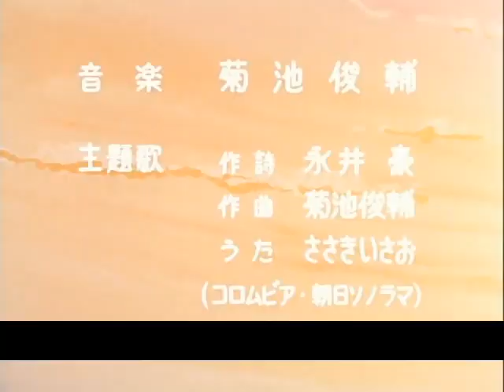【柏慎換頻道囉，新作品都在那裡，敬請前往訂閱！】｜空耳歌詞｜蓋特機器人主題曲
大家好我是真心白木成『柏慎』
這邊是柏慎的舊作品存放區，已經不會再上傳影片。
如果想支持柏慎請到柏慎的新頻道！
新的作品都會上傳到該頻道，還請大家多多支持喔。